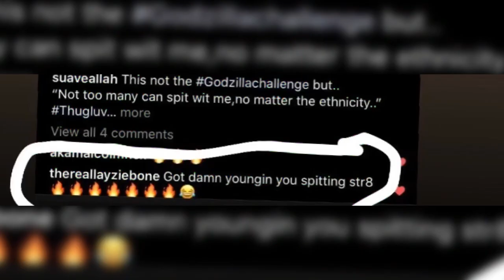El-Dumarè - THUG LUV Freestyle (Official music video)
Freestyle off the “Make Hip Hop Great Again 3.5” project

Lyrics below

Fake love
Fake love
Fake love
i rather real hate than fake love

Fake love
fake love
Fake love
i rather real hate

The pot & kettle too hot to sell you,
A rebel cause..these Cops coming so be careful
Pop our tops cause niggas is Glock bussin in the ghetto,Glock under near the pedal
Stretch you,Got a K like Potassium,
Niggas is itching to pop something with the Metal,
Rocks coming from a pebble,chop under all ya vessels,stop the opps cause ahk,GOD only on my level,heart such against the devil,lock my spot,got dreams of rocks flooded in the bezel,you been jocking since i met you cause im special,
If the body is a temple my dick is what you worship,beginners have endings cause my writtens simpily murk shit,my face by fresh prince in the dictionary,
I’m a wordsmith,the surface is nervous,emerges..
The messiah,no one is prior,ambitionz az a ridah,without a spare tire,these Rap guys are fake & liars,drown in Holy water or Baptized in the Lake of fire
Now you richard prior running down a street with no attire,but you wear a wire,hoes passing out cause im fly as you passing out flyers,keep hating i swell up your face like Quagmire,hop the barbed wire,suave make y’all retire,frauds dying..
Typically you ain’t hitting me viciously cause you jittery since a jit,
Been leaving em dead in the middle of Little Italy since the Moors invaded Sicily,try to ignore history,bitch im lit LITERALLY
Mystery with a Victory,ill as me? are you kidding me,hit em wit the delivery,twist em in a rotisserie,blicky is artillery,niggas just need liberty,leave ya career dead as im resurrecting shivery,
Give me neck so instantly,watch ya step it’s slippery,cut off electricity,riddle me vividly miserably,kill em with a simile,mentally drilling a enemy,missing all ya energy,infantry til a memory..
Killin em chemically,poison em with a remedy..
They wanna get rid of me,when im gone they gon’ mimick me..
Authenticity really is not typically,not too many can spit with me,no matter the ethnicity..
Feel the vibration,they stealing from the illest nigga qouting a citation,im just here to kill entire an nation,Watch how i rebound & you ain’t nothing but a Lane violation,
DC chainsaw massacre with “Leatherface”,keep a luger aka “L Burna” on ya waist,
Ripping instrumentals with “Ripster” on heaven’s staircase,heaven’z movie i play G.O.D.
Go on dates with destiny feeling heavenly,
I guess it’s FLESH in me,”getcha thug on”
I WISH you rappers tested me,dress 23,show respect to me,
Cause my brain elderly,you can put pressure on me,i make it look so,effortlessly..
Mafuckas in a uproar,about who the King of R&B
Niggas can’t have confidence no more?
Bitch im the best rapper alive!
Until a nigga prove me other wise or whether Slim Shady retire or not,i despise i compromise inside im hot,gotta rise besides im fly i ride alot,hottest guy my raps just fry inside the pot,
Go practice my aim now,cause rappers i slain now,been high off your hate it’s been a while since i came down
I got a bright idea,if you Thomas edison Im Nikola Tesla then
Trump making it embarrassing to be American,these haters let you in
Tell you go break a leg again,then you end up being Nancy Kerrigan